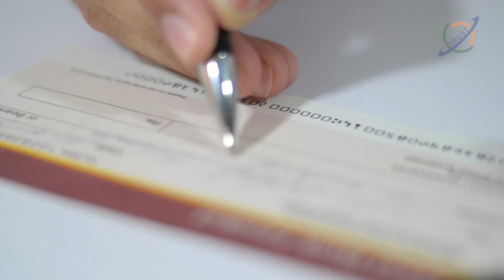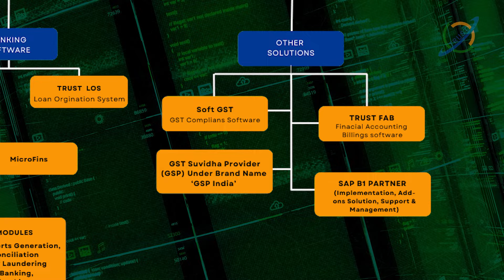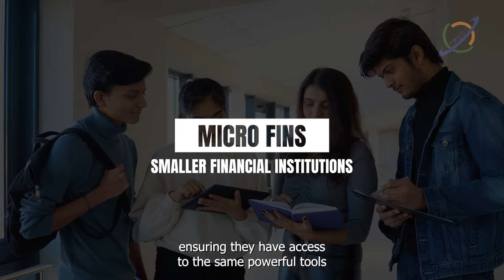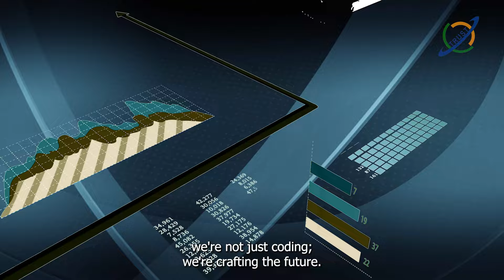Trust Fintech SME IPO Corporate Video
Trust Fintech Limited (TFL) was established in 1998 by Hemant Chafale (CEO & MD) & Mandar Deo (Director, Technical). TFL has been involved in providing Software Solutions and Services in the field of Banking, ERP Implementation and Customized Software Solutions Development, SAP B1 and Offshore IT services.

Our team is committed to provide IT Services with Quality, Latest Technology, Innovation, 24 x 7 Support 365 days. We are committed to provide development and tech-support teams to software and high–tech companies with the required infrastructure at a competitive rate from our State of the art development centers based in Nagpur, Pune & Mumbai in India.

We aim to be the best at what we do.